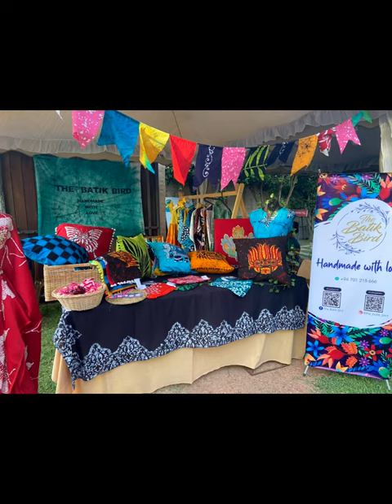25 June 2023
Green Pop up market
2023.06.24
Leaf on lagoon
 Stole: B01- @The batik bird